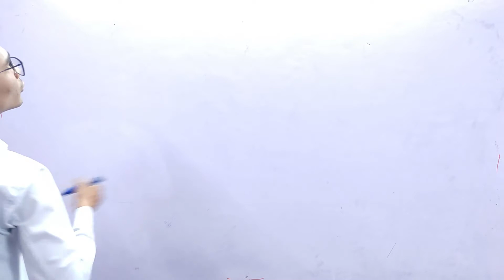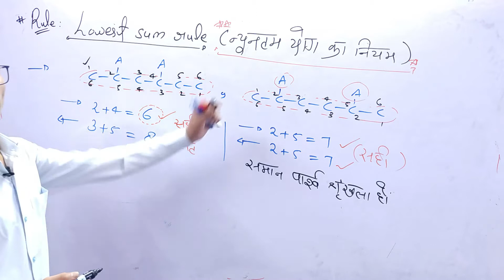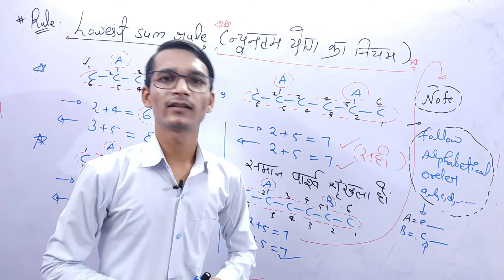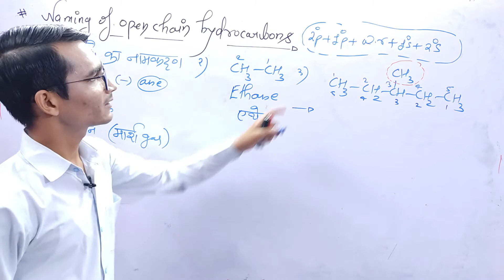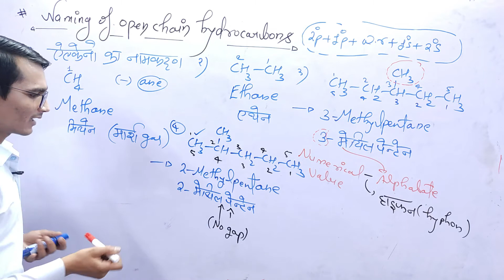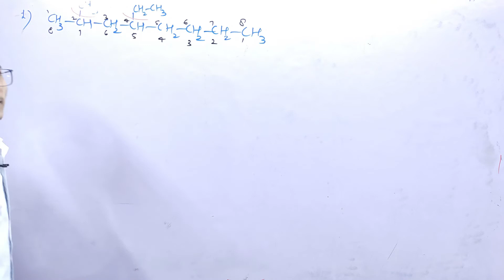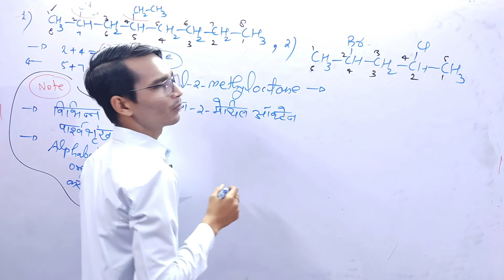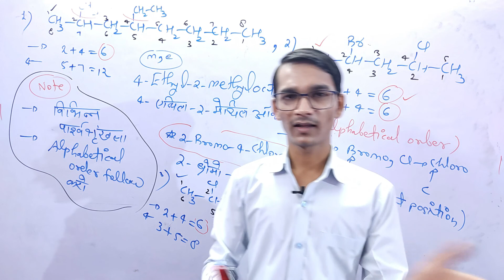🔥🔥EP08 || ऐल्केन्स का नामकरण (IUPAC) || (कार्बनिक रसायन) || 11th रसायन विज्ञान || By DK Sir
🔥🔥EP07 || कार्बनिक यौगिकों का नामकरण (IUPAC) || (कार्बनिक रसायन) || 11th रसायन विज्ञान || By DK Sir
🔴ये वीडियो आपकी परीक्षा के लिए बहुत उपयोगी हैं।
कृपया ध्यान से देखें और नोट्स बनाएं।
🔴इन वीडियो में हम बेसिक्स से ऑर्गेनिक केमिस्ट्री का अध्ययन करेंगे और पूरी चीजें समझेंगे।